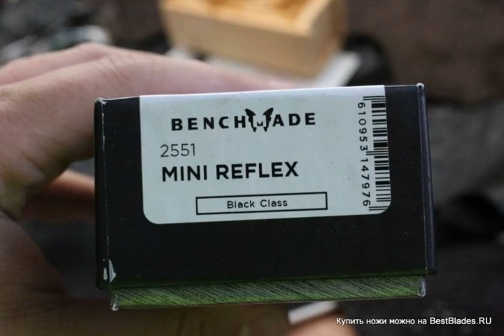Складной нож Benchmade Mini Reflex 2551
Обзор — Складной нож Benchmade Mini Reflex 2551.
ТТХ:
Вес: 73 g
Длина клинка, мм: 81
Клинок (марка стали): 154CM
Материал рукояти: алюминий
Обработка клинка: satin
Общая длина, мм: 187
Режущая кромка: прямая (plain)
Твердость по шкале Роквелла: 58-61
Тип замка: Button-Lock
Толщина обуха, мм: 2.5.